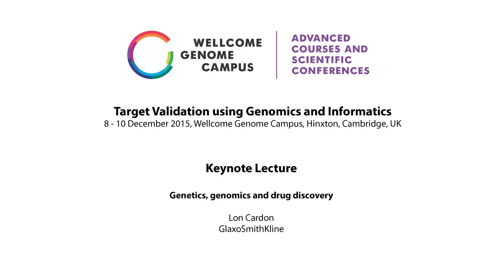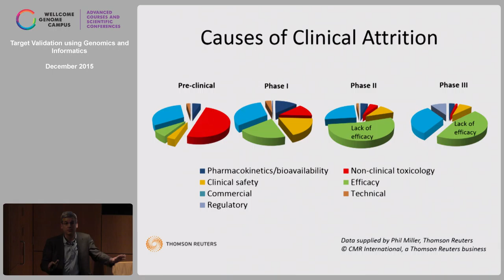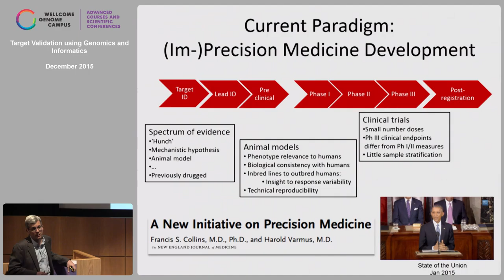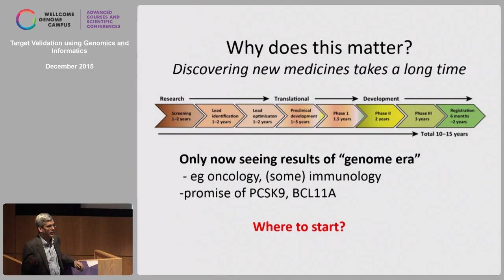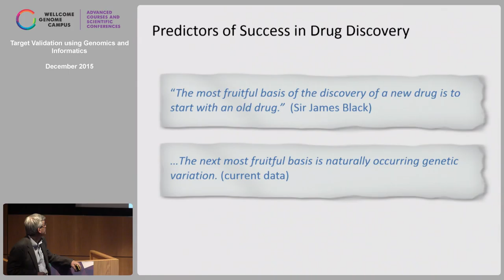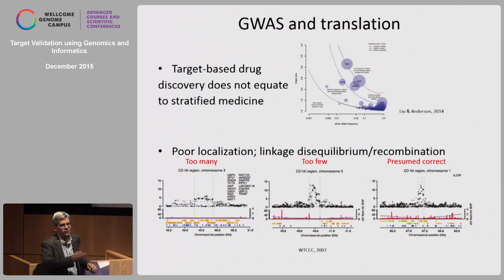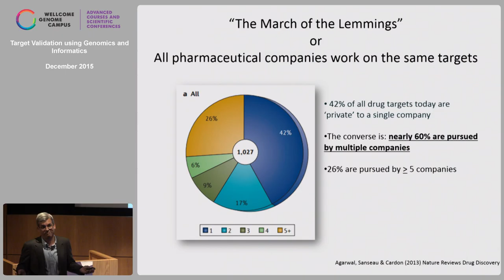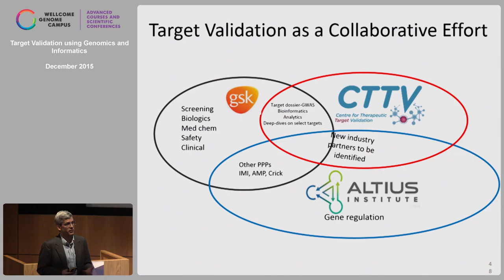Genetics, Genomics, and Drug Discovery - Lon Cardon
Lecture by  Lon Cardon, GlaxoSmithKline, at Target Validation using Genomics and Informatics (8-10 December 2015), organised by the Wellcome Genome Campus Advanced Courses and Scientific Conferences team.